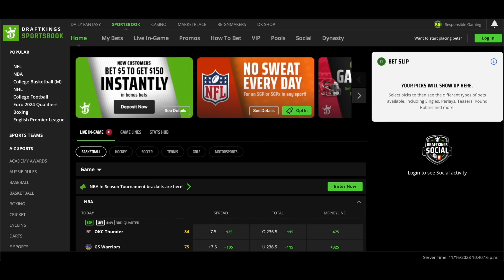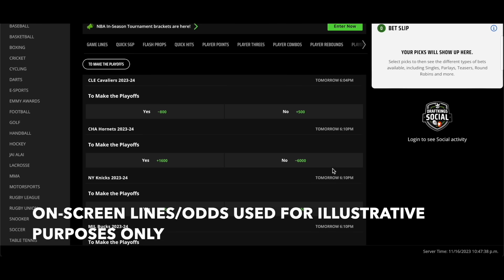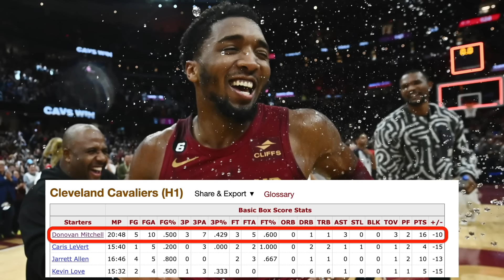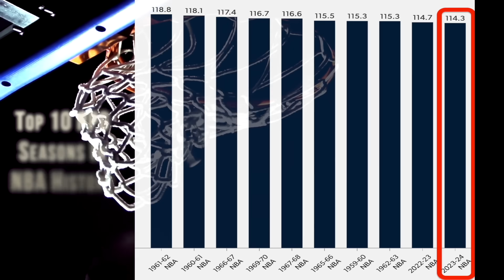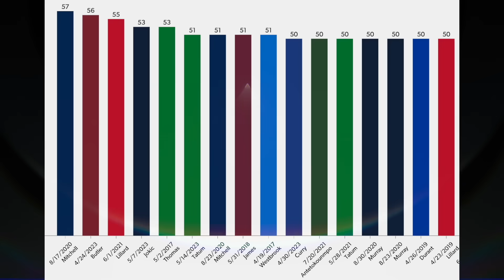NBA Predictions in the Next 10 Years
Don’t miss out on all the action this week at DraftKings! Download the DraftKings app today!

CAZ/CO/IA/IL/IN/KS/KY/LA/MD/ME/MI/NI/OH/OR/PA/TN/VA/WV/WY),
Please Gamble Responsibly. (WV).
21+ (18+ KY/NH/WY). Physically present in AZ/CO/CT/IL/IN/IA/KS/KY/LA(select parishes)/MA/MD/ME/MI/NJ/NY/OH/PA/TN/VA/W/WY only. Void in ONT/OR/NH. Eligibility restrictions apply. On behalf of Boot Hill Casino & Resort (KS). Bet $5 Get $150: Valid 1 per new customer. Min. $5 deposit. Min. $5 bet. $150 issued in bonus bets. No Sweat: Opt in req. 1 No Sweat token issued per day. SP/SGPx bets only. 3+ legs req. Max. wagering limits apply. Must use funds from cash balance. Must select token BEFORE placing bet. Bet must lose after applying Token. Paid as one Bonus Bet based on amount of losing bet. Tokens expire at start of the last game each day when offered. No Sweat cannot be used to redeem Bet $5 Get $150 offer. Rewarded bonus bets expire 7 days (168 hours) after being awarded. Bonus bets must be wagered 1x and stake is not included in winnings. Ends 01/08/24 at 11:59 PM ET.